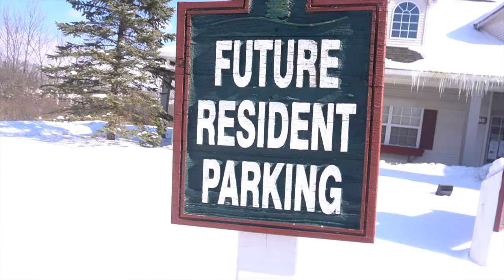Ape Childd - Nun Less (Official Video) [Prod By Don Beatz] Shot In Merch HD In 4K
Shoe And Edit By Merch HD

Directed By Merch HD